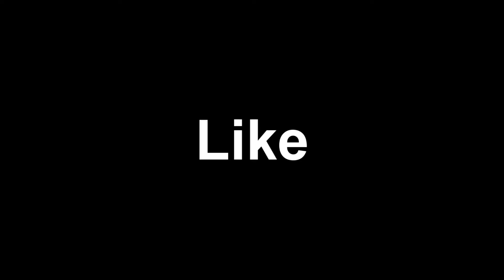TF2 Battle Medic Fun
3 idiots play Team Fortress 2 as battle medics.